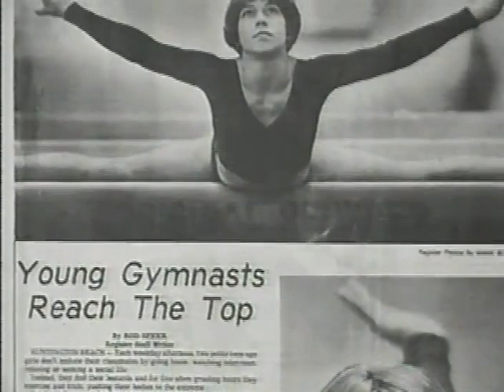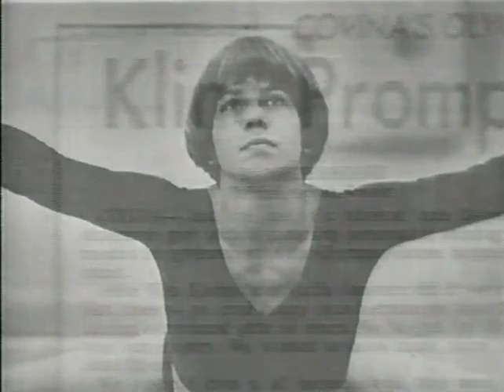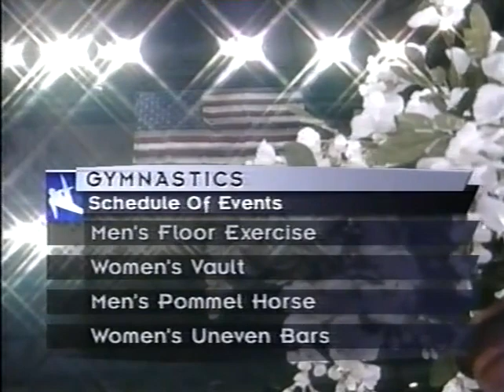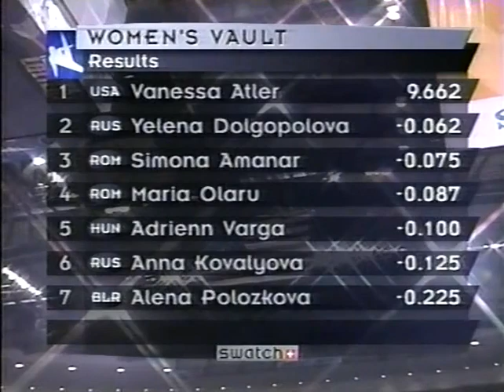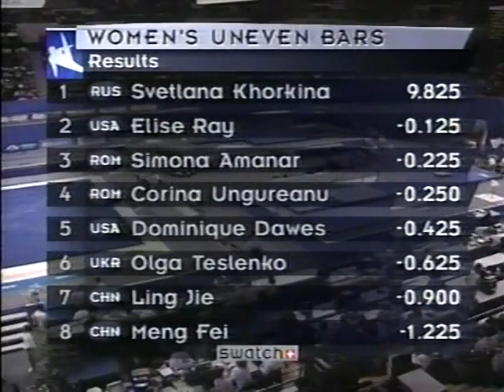1998 Goodwill Games - Men's & Women's Individual Apparatus Finals Gymnastics, Day 1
Day 1 of the Men's & Women's Individual Apparatus Finals from the 1998 Goodwill Games in New York City